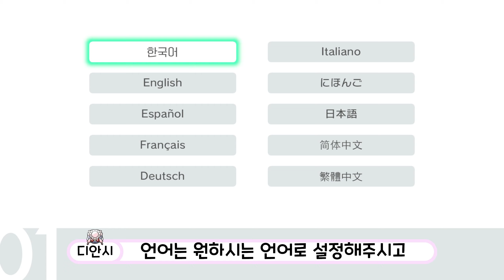뉴비분들 위한 포켓몬스터 강의 [ 포켓몬스터 소드 & 실드 / pokemon sword & shield ]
이해가 안 되시는건 댓글로 남겨주세요. ^^